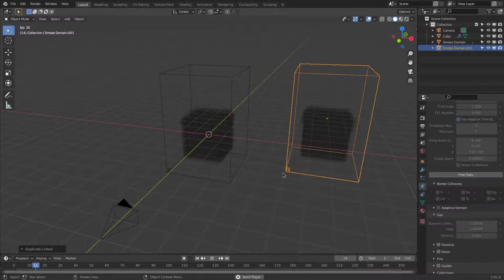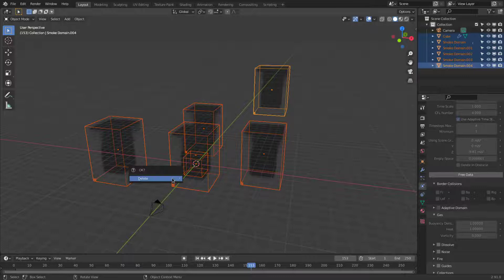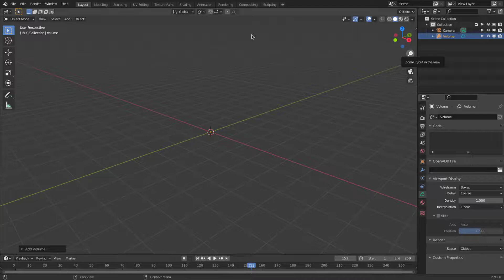Blender 2.9 - Duplicating a Smoke/Effect, Volume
Just a little Blender video, how to duplicate a Quick-Smoke Effect, or any other effect using the OpenVDB stuff.